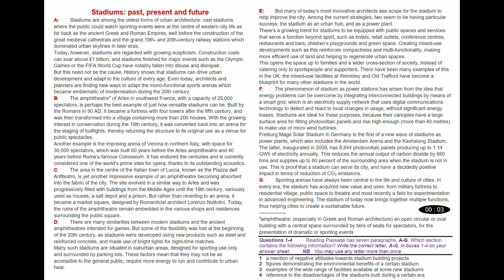IELTS Academic Reading Practice Test: Which paragraph contains the following information?|17.12.2023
Welcome to this IELTS Academic Reading Practice Test video! In this video, you will be provided with an authentic IELTS Academic Reading passage and "which paragraph contains the following information? " question task to help you familiarize yourself with the format and enhance your reading skills for this question type.